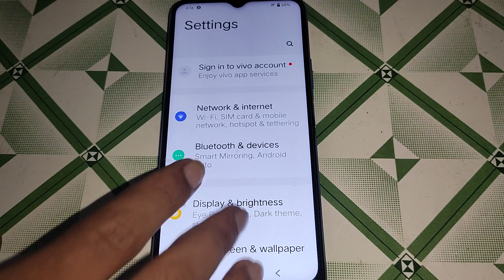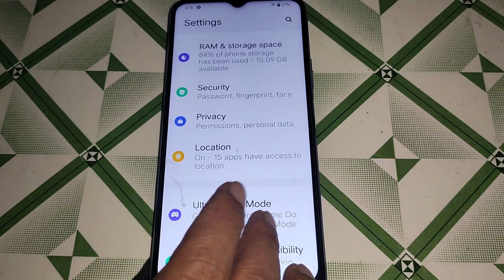Vivo Y20A me Pin password remove kaise kare, Vivo Y20A screen lock setting